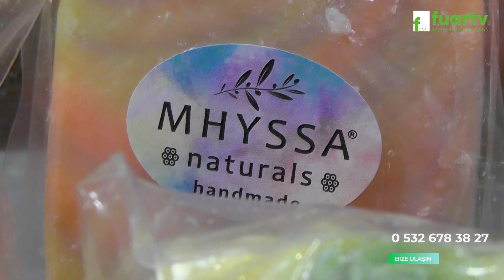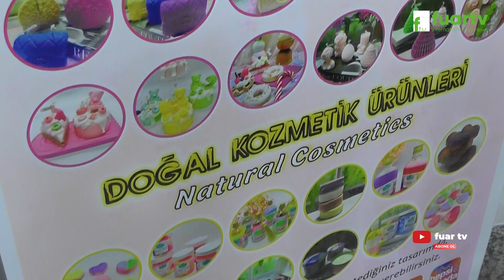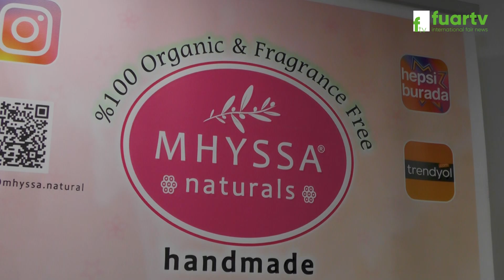MHYSSA NATURALS - GÜZELLİK VE KOZMETİK FUARI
GÜZELLİK VE KOZMETİK FUARI - MHYSSA NATURALS

81 İlde Ve Yurt Dışında Fuarların Nabzını Tutmaya Devam Ediyoruz. Hızla Çoğalan Projeler ve Profesyonel Ekip Arkadaşlarımız ile Tüm Fuarlarda Sizlere Hizmet Vermekteyiz.